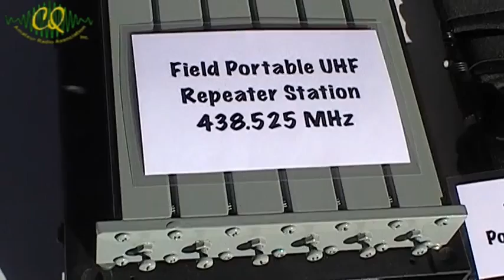CQARA Emergency Services Day 2012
Cenrtal Queensland Amateur Radio Association attending the Emergency Services Day in 2012